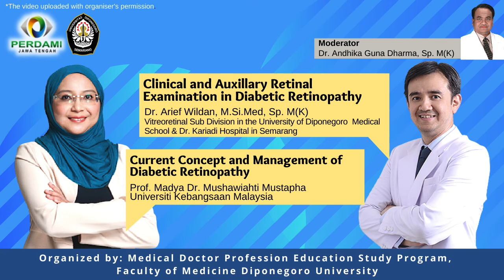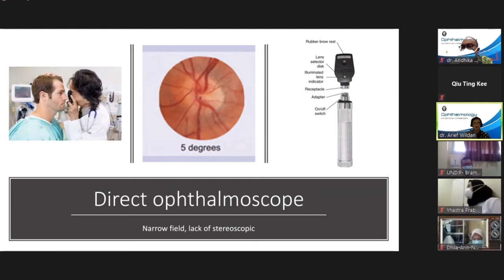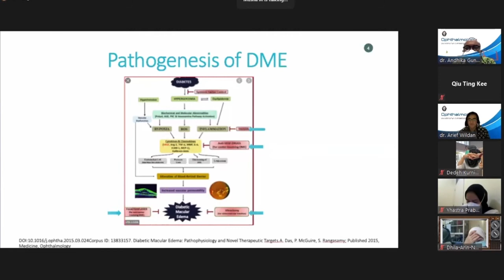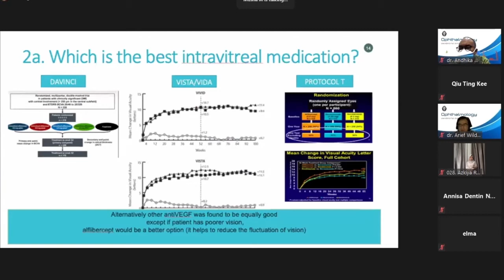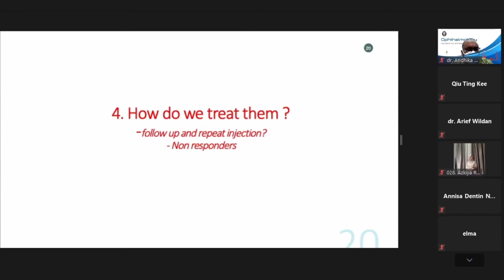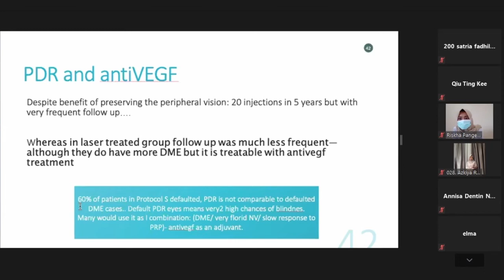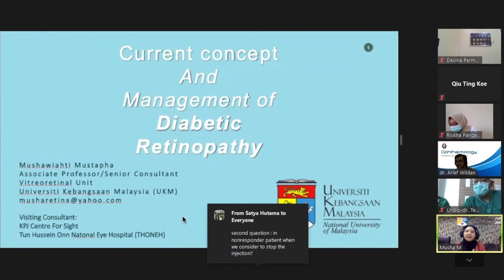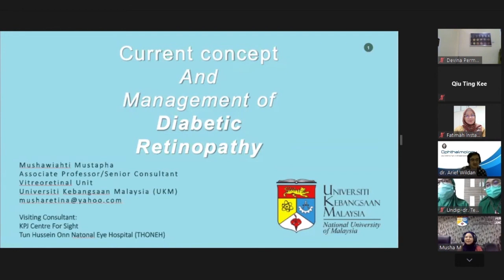Lecture Diabetic Retinopathy: The Current Concept and Management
The webinar organised by the Medical Doctor Profession Education Study Program, Department of Ophthalmology, Faculty of Medicine Diponegoro University, Semarang.

1st speaker:
Dr Arief Wildan, member of the Vitreoretinal Sub Division in the University of Diponegoro Medical School and Dr. Kariadi Hospital in Semarang on his topic of Clinical and Auxillary Retinal Examination in Diabetic Retinopathy.

2nd speaker:
Prof. Madya Dr. Mushawiahti Mustapha, Consultant Ophthalmologist subspecialising in Vitreoretinal from Universiti Kebangsaan Malaysia with a topic on the Current Concept and Management of Diabetic Retinopathy.

The video uploaded with organiser's permission.